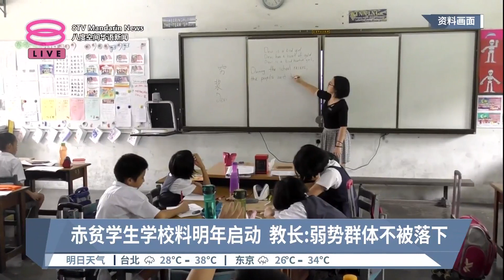赤贫学生学校料明年启动 教长:弱势群体不被落下【2023.08.06 八度空间华语新闻】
【赤贫学生学校料明年启动  教长:弱势群体不被落下】
有句话说，再穷不能穷教育。教育部长法迪娜透露，政府为赤贫家庭设立的新型学校，预计会在明年初投入运作，政府希望这个试点项目、能确保贫困学生也有机会接受良好水平的教育。

法迪娜今天在吉打亚罗士打苏丹巴希亚医院，启动医院里的学校计划后表示，教育部一直以来都在规划如何为国内贫困学子、提供良好教育。因此，教育部会尽全力确保这个项目成功落实。

法迪娜指出，这所学校是一个针对贫困儿童的试点项目，所以必须有明确的方向和机制。民主和经济事务研究中心在今年初发布的一份报告显示，家庭收入低、是导致城市和乡区学生辍学的原因之一。首相拿督斯里安华昨天也透露，政府有意为赤贫家庭的孩子推介新型学校，确保他们在学业上，不会被抛在后头。

【今日主播】蔡心怡 & 洪美玲